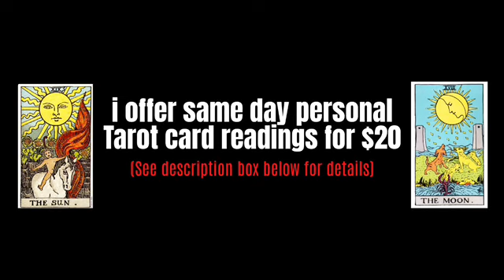SCORPIO ❤️THEY CANT WAIT TO OFFER YOU THIS LOVE! — SCORPIO LOVE TAROT